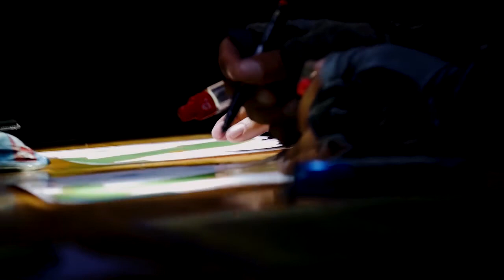Chantonnay Raid résumé de l'année 2019